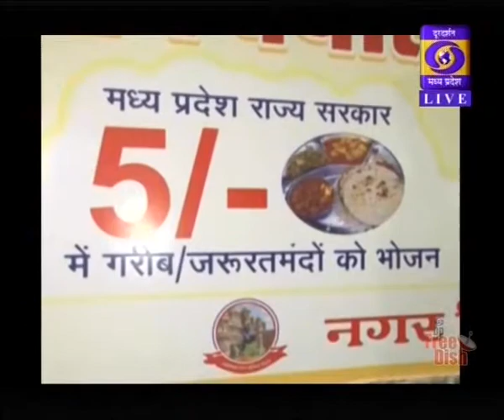DD News- "Charcha Main" on Anil Madhav Dave tribute